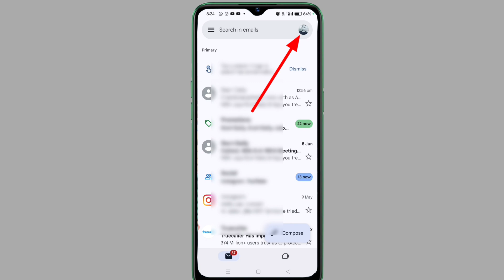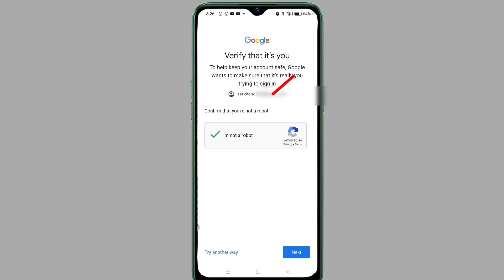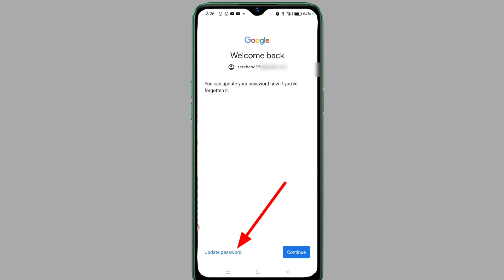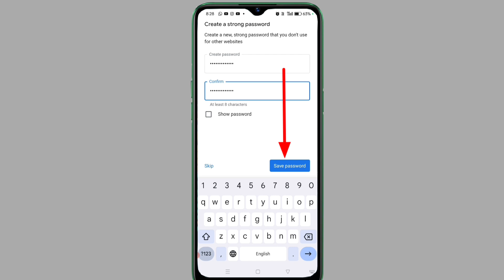Gmail ka password reset kaise kare | how to reset Gmail password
Quieres 👇

1 Gmail ka password reset kaise kare

2 how to reset Gmail password